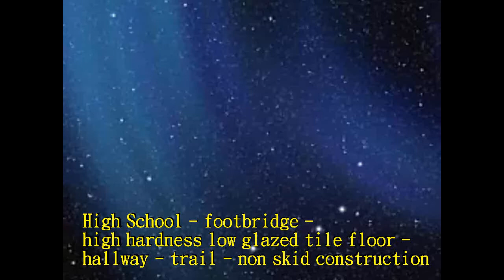446 High School footbridge high hardness low glazed tile floor hallway trail non skid cons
On a rainy day, Non-Slip Solutions, slippery floors products increase the coefficient of friction on surfaces when wet.